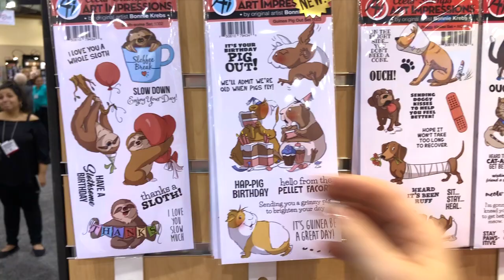Funny Farm Release 2018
It’s GUINEA be a great day with our new Funny Farm release!  We have added two sets to our laugh-out-loud collection, with quirky images you will love! Our Guinea Pig Out Set features our favorite fluffy friends, sure to make you laugh with so many sweet sentiments. Our Sloth-some Set is sure to have you slowing down and enjoying a sloffee break! These adorable faces will make any card recipient smile and you can find our new 2018 sets at artimpressions.com!

NOTES
Music & license purchased through Luckstock.com